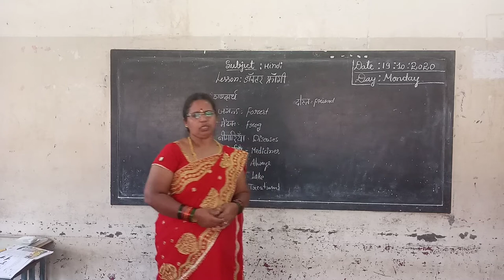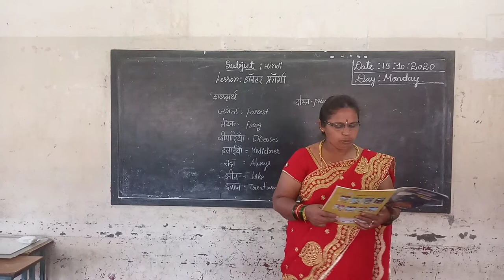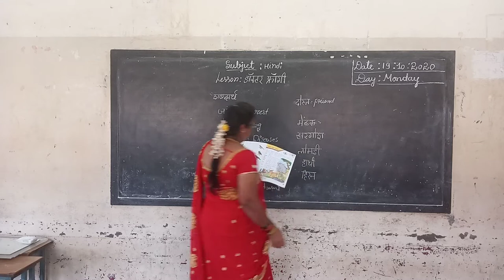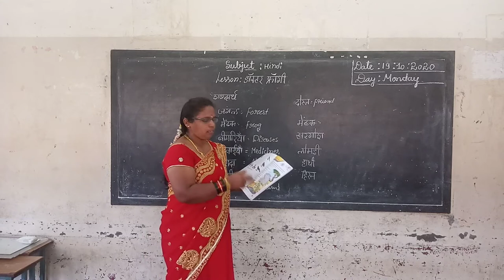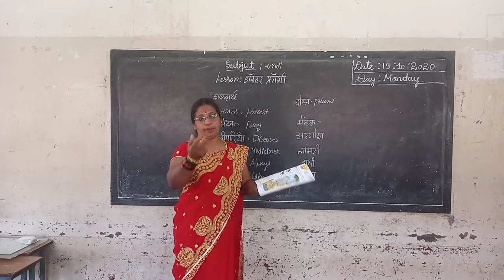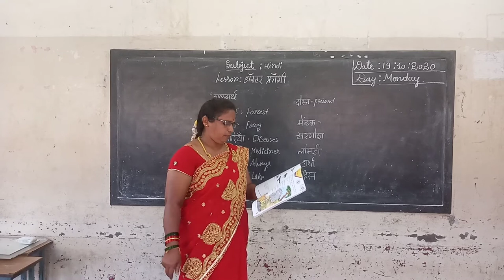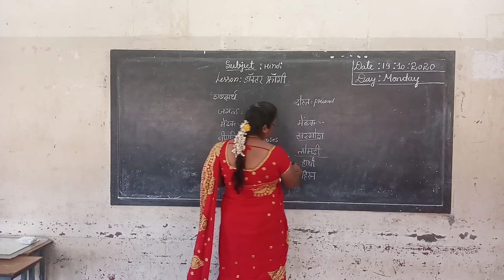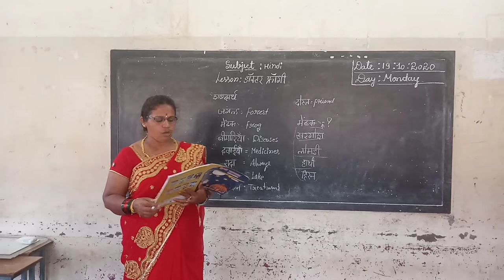4th Hindi Doctor Frahnagi Class by Parvathi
4th Hindi Doctor Frahnagi Class by Parvathi